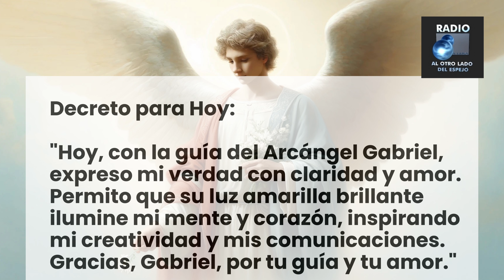👼 Mensaje diario de tu Ángel Guardián - 106 🌈